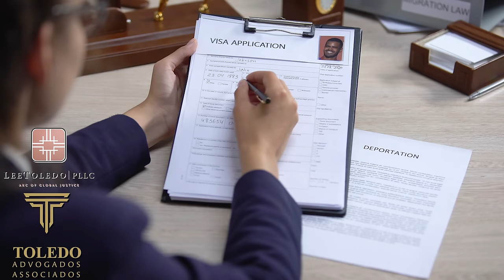Principal razão que seu VISTO AMERICANO SERÁ NEGADO!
Muitos Brasileiros ilegais nos Estados Unidos. Muitos vistos de turismo negados
Principal razão que seu VISTO AMERICANO SERÁ NEGADO em 2022!

Existem vários tipos de visto americanos:

⭐ VISTO EB-3: Visto para trabalhadores profissionais qualificados.
⭐ VISTO EB-5: Visto para investidores
⭐ VISTO L-1: Visto para empresários atuarem nos Estados Unidos
⭐ VISTO P: Vistos para atletas e vistos para artistas